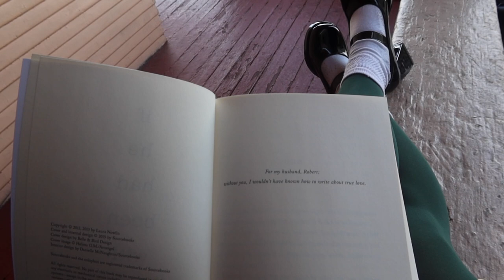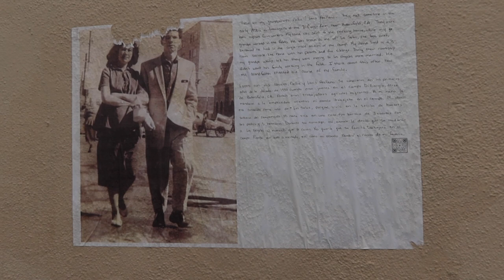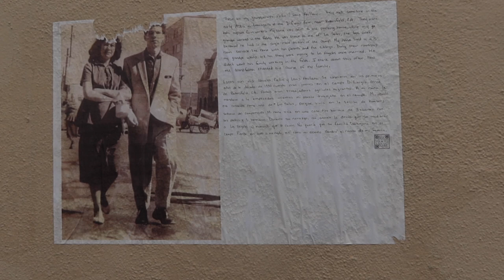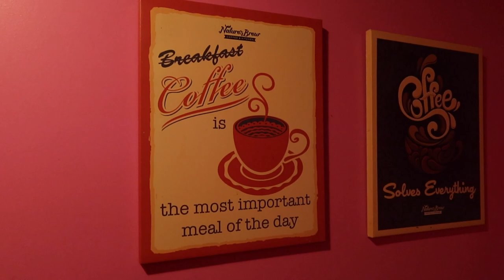just a vlog (Los Angeles)